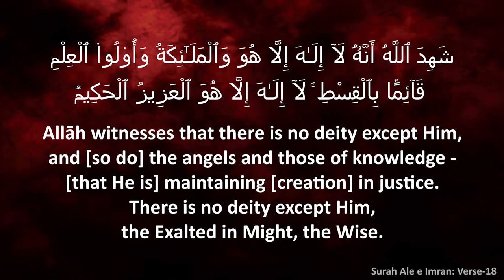Weekly Lectures┇SAHABA رضي الله عنه KA HIFDH E HADEES┇Shaikh Abdul Waaris Athari Madani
Venue:
HGWC Dashamakkan,

About:
Ash-Shaikh Abu Safiyyah Abdul Waris bin ZhiyaaurRahman Al-Athari  Al-Madani was born on 2nd July 1977 in the town of Mau, Uttar Pradesh.

Shaikh completed his initial studies in Mau and became a Munshi of Persian Language from the board of Ilahabad.

In the year 1998 Shaikh Graduated as a Aalim and Faazil from Jamaithul Athariyya Darul Hadees.

Shaikh kept himself intact with seeking knowledge by participating in multiple programs in Jamiah Salafiyyah, Banaras and Jamiah Imam Bukhari, Kishanganj.

Out of his passion towards seeking knowledge, Allah granted him the opportunity to Study in Jamiah Islamiyyah - Al Madeena, where he completed his Bachelors and continued his Masters in Jamiah Imam Saud - Riyadh.
In this journey Shaikh Abdul Waris Al-Athari Al-Madani studied under Kibaar Ulama like
Ash-Shaikh Abdul Kareem Al-Khuzair
Ash-Shaikh Abdul Muhsin Al-Abbaad
Ash-Shaikh Saad Al Qahtani
Ash-Shaikh Abdul Azeez As-Sa'dee
And the likes.
And also Many other Great Scholars From the Indian Subcontinent.

Now, Shaikh Abdul Waris Al-Athari Al-Madani runs a Madarasa in Shirur, Karnataka, as per the Methodology of the Salaf us Saaliheen. He is teaching and mentoring many students on various sciences of Islam.

Shaikh has Authored Many Books in Arabic and Urdu Languages benefitting the students of knowledge and common masses.